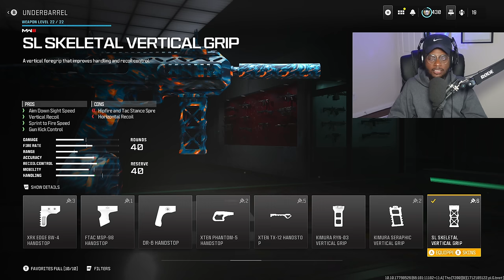NEW TOP 5 BEST GUNS TO USE in MW3 SEASON 3! (Modern Warfare 3 Best Class Setups)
Modern Warfare 3 - MW3 Best Class Setups / Best Class Setups MW3! These Best Class MW3 have NO RECOIL and INSANE DAMAGE in Modern Warfare 3! Hope you enjoy these Modern Warfare 3 Best Guns / Modern Warfare 3 Best Class Setups and have a wonderful rest of your day!

0:00 Best MCW Class Setup MW3
5:21 Best FJX HORUS Class Setup MW3
9:18 Best SVA 545 Class Setup MW3
12:43 Best STRIKER Class Setup MW3
16:06 Best MTZ 556 Class Setup MW3

This video covers: mw3 best guns,mw3 best class setups,mw3 best weapons,mw3 best class setup,cod mw3 best class,modern warfare 3 best guns,modern warfare 3 best weapons,modern warfare 3 best class setups,modern warfare 3 best class setup,modern warfare 3 best class,best class setups mw3,best class setup mw3,best class mw3,modern warfare 3 best weapon,modern warfare 3 best setup,mw3 best weapon,mw3 best gun,modern warfare 3,mw3,cod,best gun season 3 mw3,mw3 new update,mcw,new